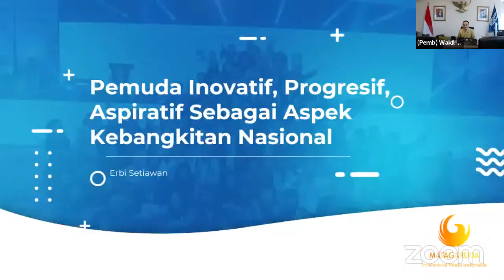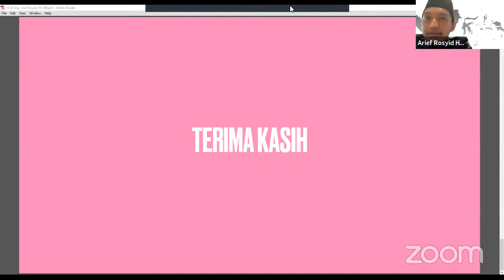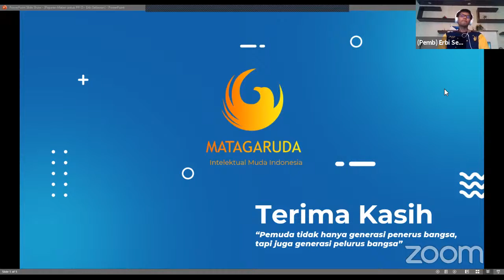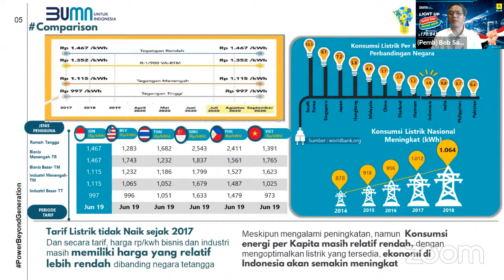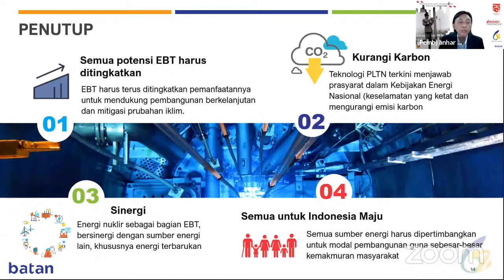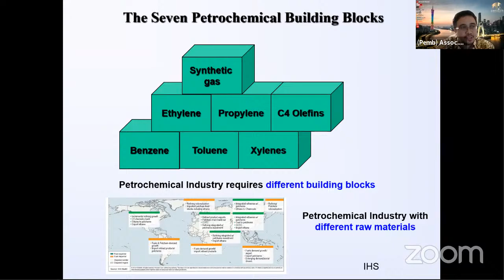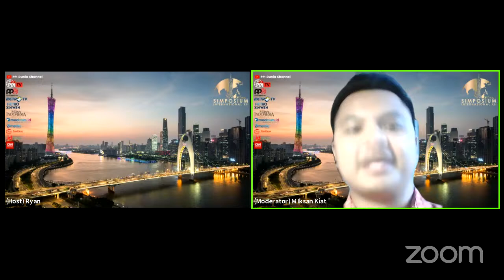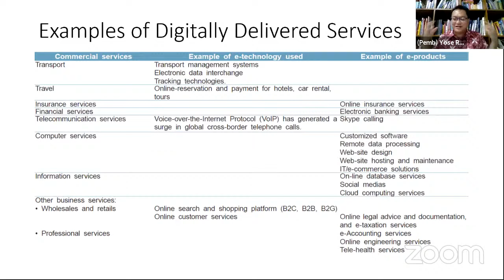Simposium Internasional XII Day 4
Webinar sesi 1:
Sesi pertama yang mengangkat tema "Pemuda Inovatif, Progresif, Aspiratif Sebagai Aspek Kebangkitan Nasional"
dilaksanakan pada tanggal 19 Agustus 2020, pukul 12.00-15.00 WIB dengan menghadirkan 4 narasumber yang luar biasa yaitu:
1. drg. Arief Rosyid, M.KM  (Komisaris Independen Bank Mandiri Syariah)
2. Billy Mambrasar (Staf Khusus Presiden Republik Indonesia)
3. Dr. Jerry Sambuaga (Wakil Menteri Perdagangan Indonesia)
4. Erbi Setiawan, S.T., M.Sc (Ketua Umum Mata Garuda LPDP)

dan dibantu oleh 2 orang moderator yaitu:
1. Adenanthera S. Fatma
2. Muhammad Farros Hafizh

Webinar sesi 2:
sesi ke-2 yang mengangkat tema "Ketahanan, Kedaulatan dan Kemandirian Energi Berbasis Potensi Lokal"
dilaksanakan pada tanggal 19 Agustus 2020, pukul 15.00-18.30 WIB dengan menghadirkan 9 narasumber yang luar biasa yaitu:
1. Prof. Dr. Ir. Anhar Riza Antariksawan (Kepala Badan Tenaga Nuklir Nasional)
2. John Sadrak Karamoy (Pendiri JESKA GROUP, Co-Founder Medco Energi International, Ketua Umum ASPERMIGAS, Governing Board IIEE)
3. Ir. H. Satya Widya Yudha, ME, M.Sc. (Penasihat Ahli SKK Migas, Komisaris Pertamina Shipping, dan Wakil Ketua Komisi VII DPR-RI (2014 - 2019))
4. Ir. Bob Saril M.EngSc (Direktur Niaga dan Manajemen PLN)
5. Fabby Tumiwa (Direktur Eksekutif Institute for Essential Services Reform)
6. Dr. Ir. Djoko Siswanto, MBA (Sekretaris Jenderal Dewan Energi Nasional)
7. Dr. Ir. Deendarlianto S.T. M.Eng (Direktur Pusat Study Energi UGM)
8. Dr. Ardian Nengkoda (SPE JPT editor member. SPE Advisor offshore facilities. Project Leader, Saudi Aramco)
9. Prof. Dr. Oki Muraza (Associate Professor, Departemen Teknik Kimia & Pusat Keunggulan di Nanoteknologi King Fahd University of Petroleum an Minerals)

dan dibantu oleh 3 orang moderator yaitu:
1. Francesco Redy Karo Karo (Head of OISAA Commission on Energy 19/20 )
2. Wisnu Ananda (Strategic Study PIC of OISAA Commission on Energy 19/20 )
3. Muhammad Iksan Kiat (Head of OISAA Strategic Studies and Movements 19/20 )

Webinar sesi 3:
di sesi ke-3 ini mengangkat tema "Safe Travel Corridor dan Ancaman Deglobalisasi Pasca Pandemi COVID-19"
dilaksanakan pada tanggal 19 Agustus 2020, pukul 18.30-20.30 WIB dengan menghadirkan 3 narasumber yang luar biasa yaitu:
1. H.E Yuri Octavian Thamrin (Mantan Duta Besar LBBP RI untuk Belgia, Luksemburg dan Uni Eropa)
2. Dr. Yose Rizal (Direktur Centre for Strategic and International Studies, Indonesia)
3. Prof. Tirta Nugraha Mursitama, S.Sos., M.M., Ph.D. (Guru Besar Hubungan Internasional,
Binus University, Indonesia)

dan dibantu oleh 1 orang moderator yaitu :
1. Pasha Aulia Muhammad ( wakil Ketua Komisi Hukum, Pertahanan, dan Keamanan PPID)